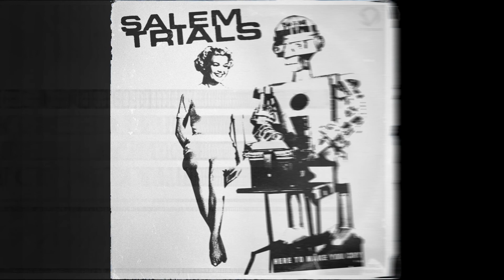Body Swap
EP recorded August 2021 but unreleased until now.

Russ: vocals / piano
Andy: bass / guitar
Boss: cheap drum machine